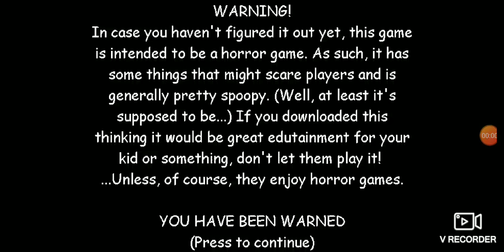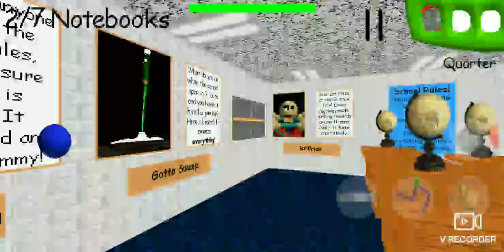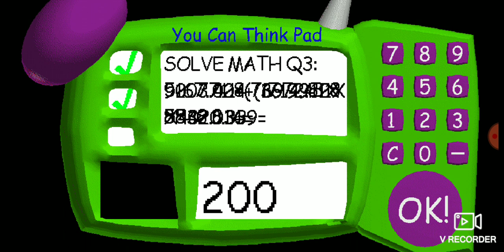Baldi's Basics in Education and Learning Gameplay Part 1